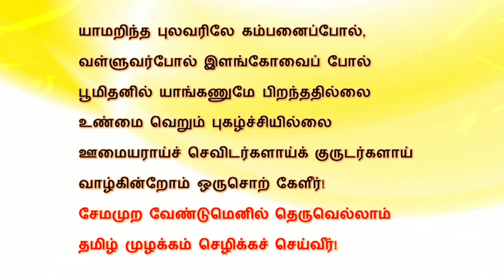நன்றி | 100 Subscribers | கவிதை | Themathura Tamil